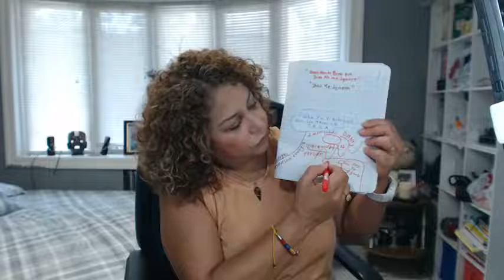🤬Como Hacer Para Que Dios No🤞 Me Ignore- REPROGRAMAR TU MENTE PARA TRIUNFAR